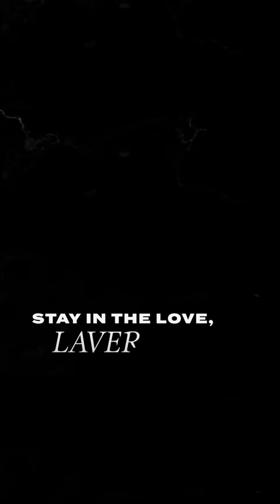Playback! 🎬 Don’t you just love a behind the scenes video? I sure do.